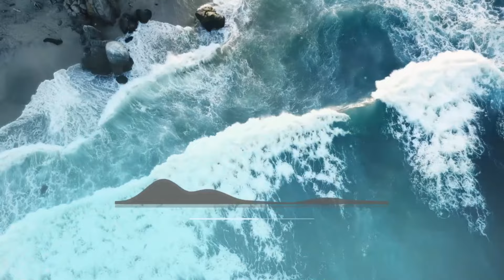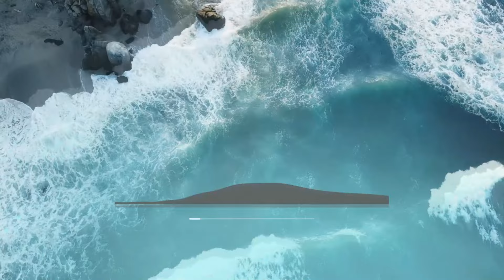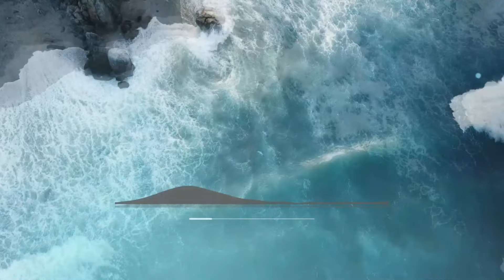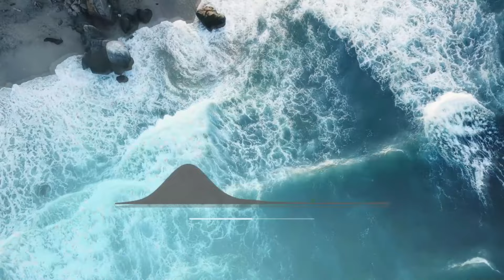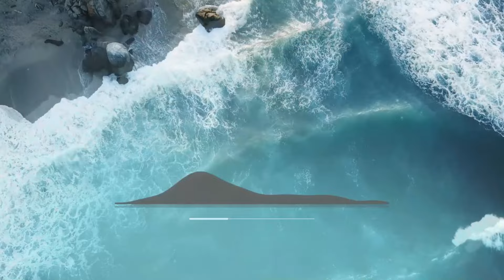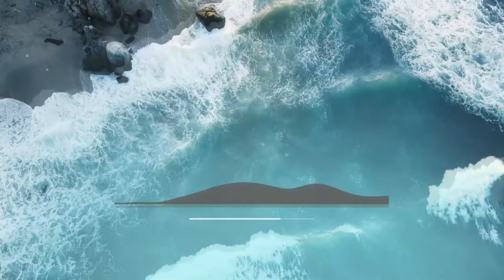1 hour Summer Fun Happy and Upbeat Background Music For Videos and Vlogs by Lux-Inspira Music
Tracklist :

Surfing Time 00:00
Socialite 02:10
Sunglasses 04:12
Atlantic Waves 06:13
Ocean Blue 08:30
Walk On the Beach 10:46
Sea Life 13:10
Youthster 15:22
Drifting High 17:47
Feel the Waves 20:15
So Much Happiness 22:35
Summer Night 24:45
Euphomia 26:27
Morning Light 28:30
Tropical Birds 3:43
Stories 33:54
Staycation 36:04
Fashion Girl 38:22
Besties 40:48
Prestigious 42:50
On Vacation 45:07
Showing Off 47:26
The Excitement 49:41
Confidence 52:04
Little Smile 54:21
Sprinkling Light 56:56
Winter Love 59:33

Composed by Ilham Awaludin